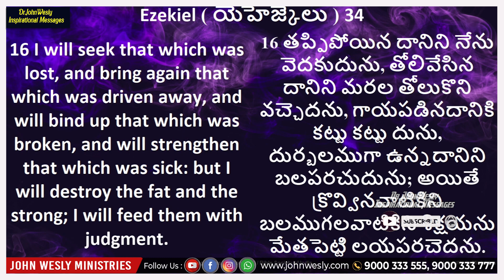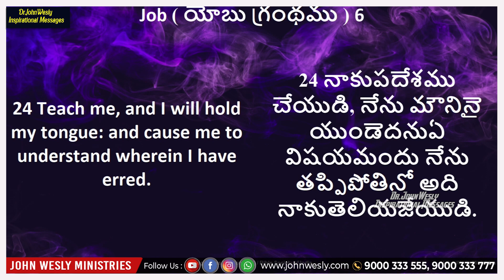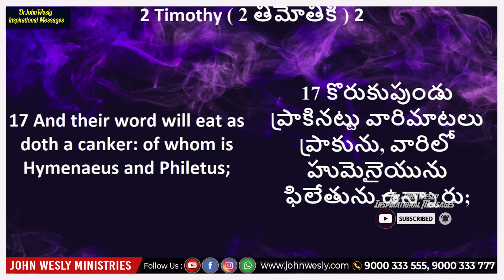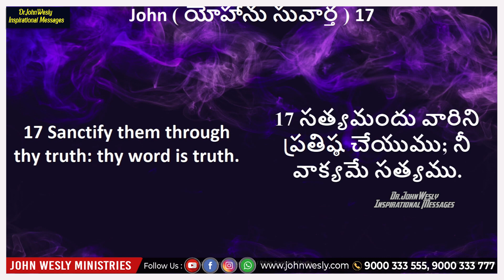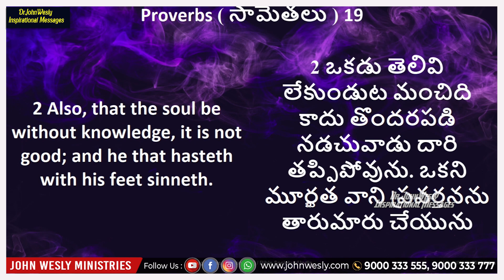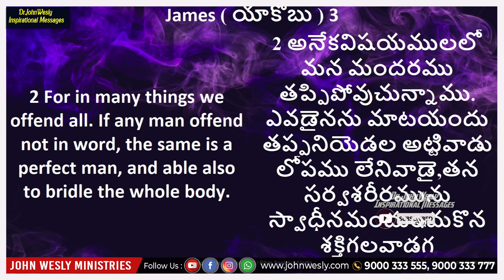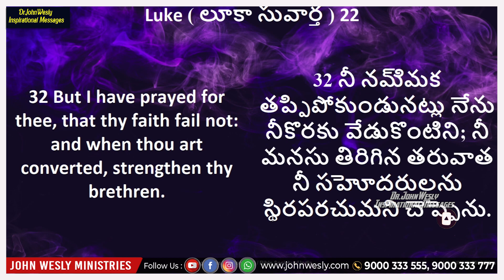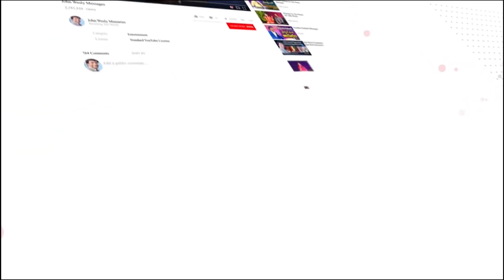2023నూతన సంవత్సరం ఆశీర్వాదకరముగా ఉండాలి అంటే ఇలా చేయండి New year Message